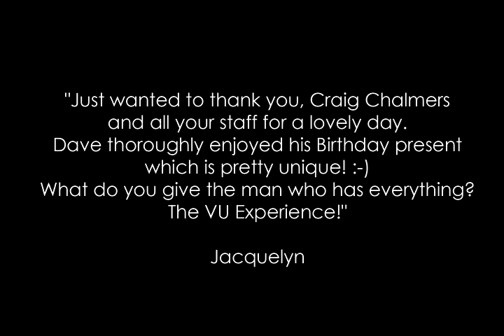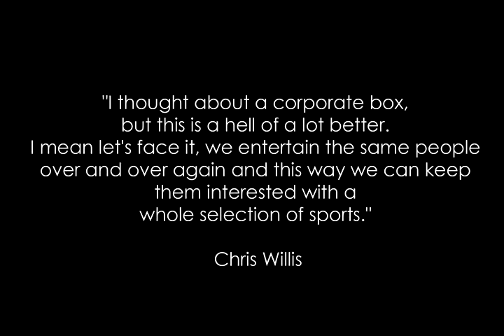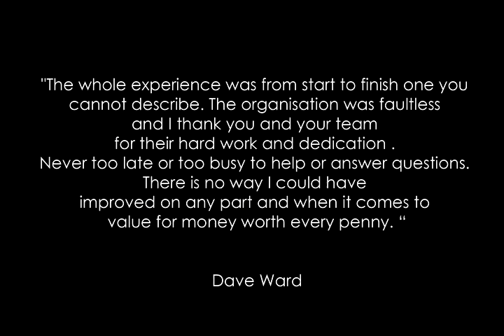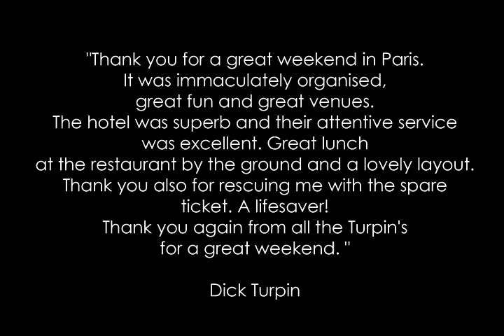VU Ltd 10 Years Unforgettable Moments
Photography by Rachel Luckhurst